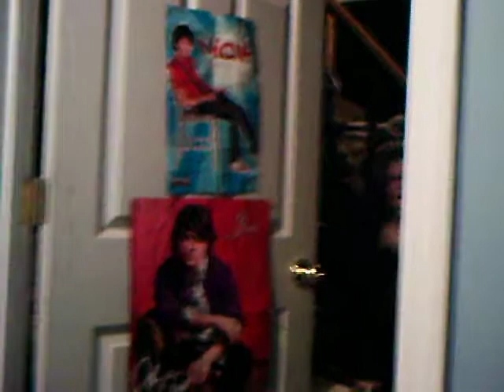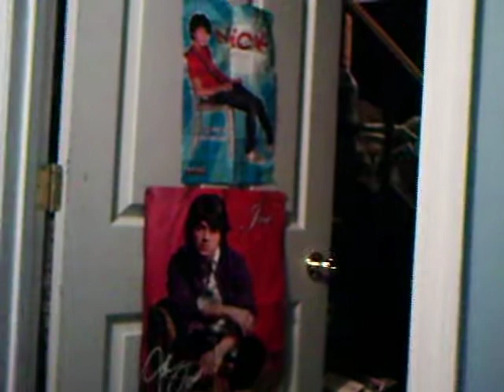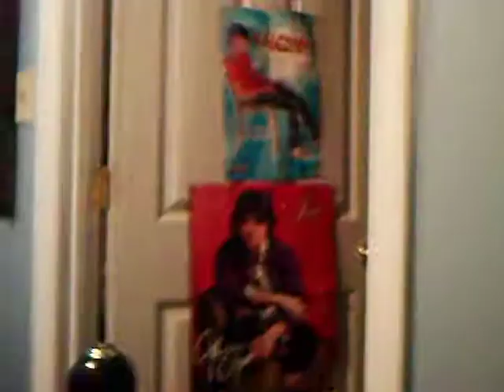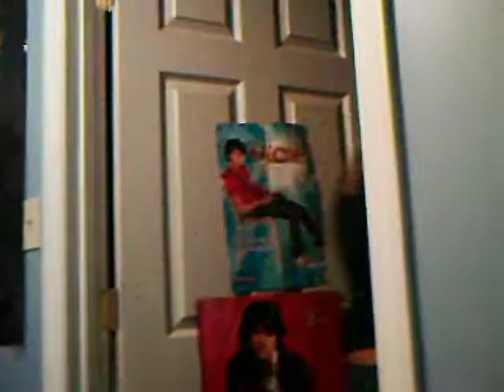Killer Doll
Play written by Trista and Adrianna. Killers Doll from... Where ever killer dolls come from.